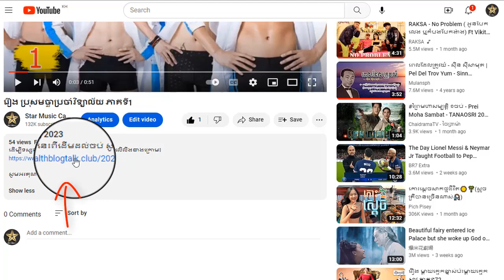រឿង ប្រុសមច្ឆាប្រចាំវិទ្យាល័យ ភាគទី17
ដើម្បីទស្សនារឿងនេះពីដើមដល់ចប់ សូមចុចលើលីងខាងក្រោម៖

សូមអរគុណ